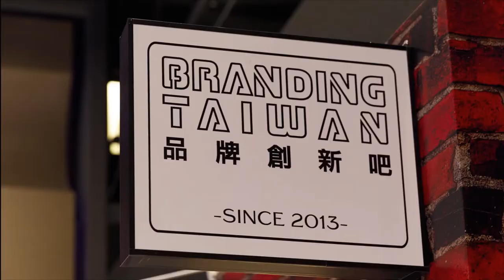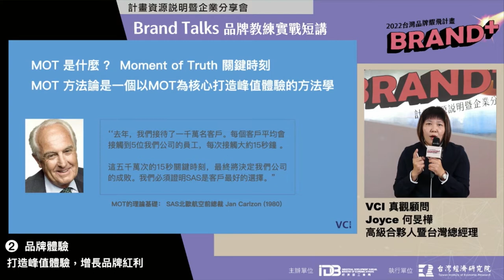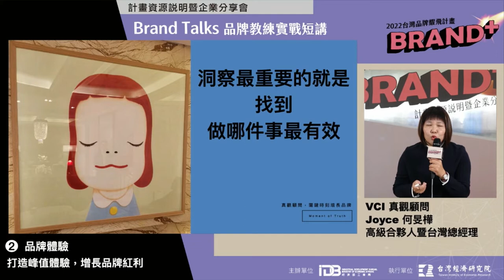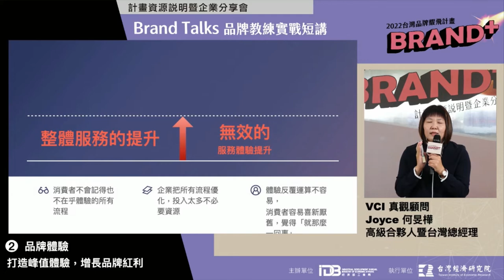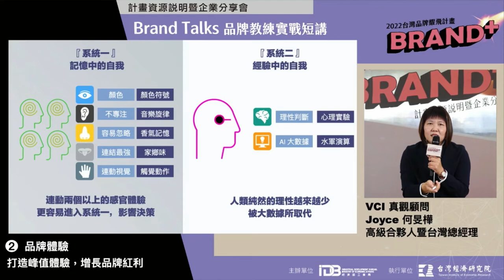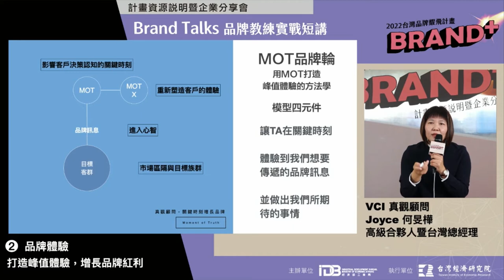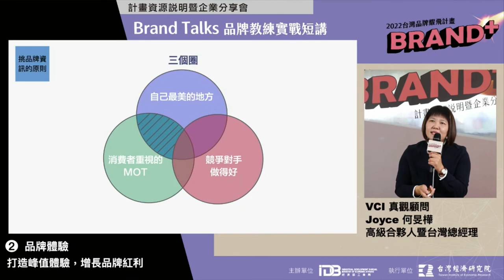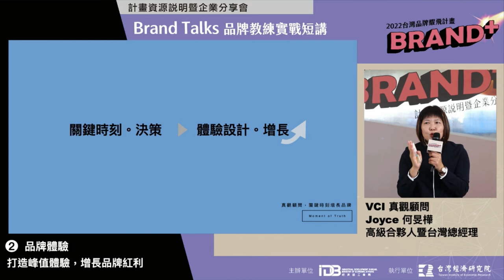2022 Brand+『台灣品牌耀飛計畫』資源說明暨企業分享會－【品牌體驗】打造峰值體驗・增長品牌紅利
簡報主講人：VCI真觀顧問有限公司 Joyce何旻樺 高級合夥人暨台灣總經理
內容說明：【品牌體驗】打造峰值體驗・增長品牌紅利
重點摘錄：
📍在雜訊紛亂的時代，消費者接觸到的資訊太多，企業必須找到真正影管客戶決策的關鍵時刻（MOT）。
📍企業資源有限，所以要找到消費者真正有感的關鍵時刻，不然就是白花力氣。
📍品牌最重點是要做洞察，找對人、做對事、講對話，才能讓品牌魂體合一！而洞察要找對三種人：1. 愛你的、2. 不愛你的、3. 愛過你的。
📍企業需專注在幾個峰值上，全力以赴做到讓人難以忘懷！找到消費者最在意的點，讓消費者留下深刻的印象。
📍關鍵時刻往往很短，短短數秒中要吸引消費者的興趣，讓消費者一見就進、一進就買、一買再買、一傳千里。